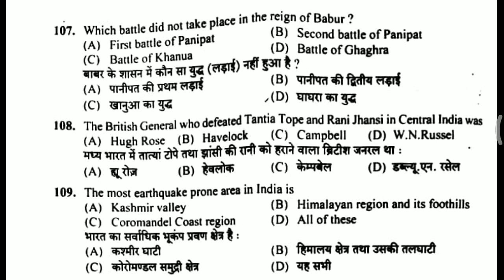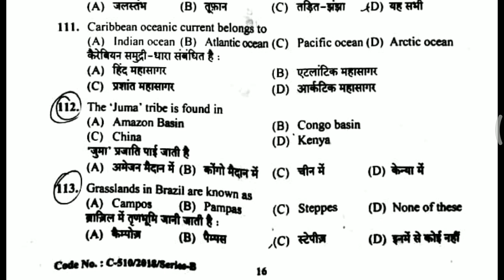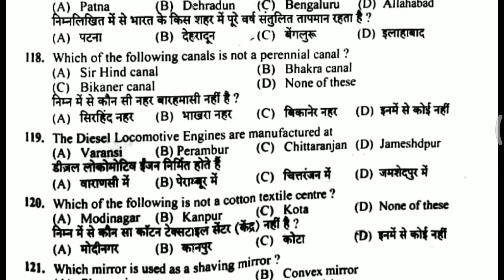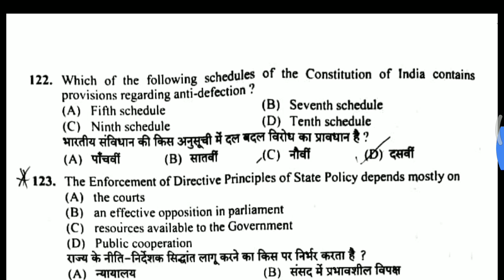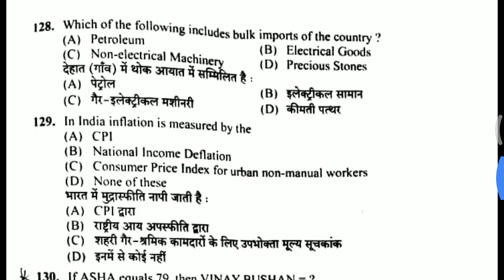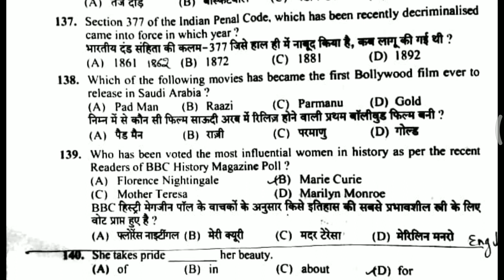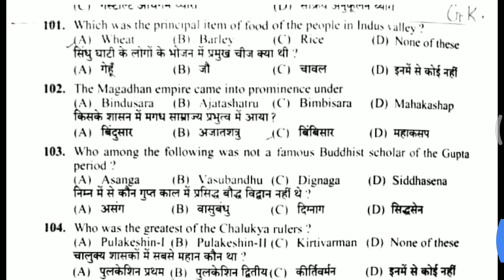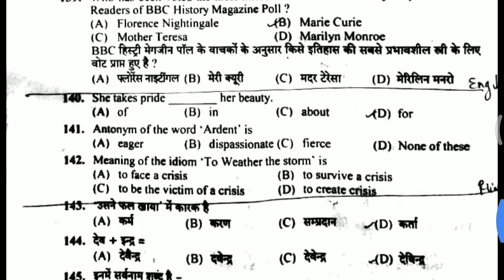HPSSSB Tgt medical answer key 21 october 2018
21 October 2108 TGT MEDICAL ANSWER KEY
Hp tet arts full answer key